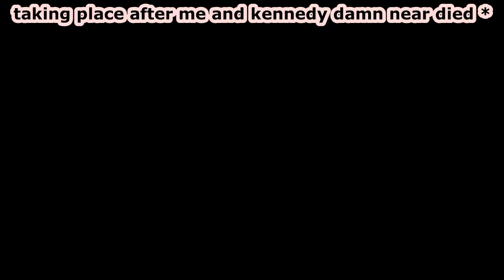Fortnite Funny Moments | WE GOT OUR FOOT ON EPIC’S NECK!!!!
We are just a bunch of casual gamers. Just kidding we are 3 middle school friends and one new 4th who reconnected on fortnite when one of us had this bright idea._.